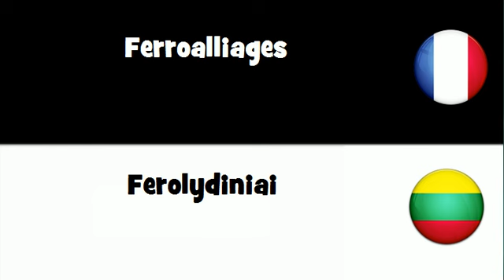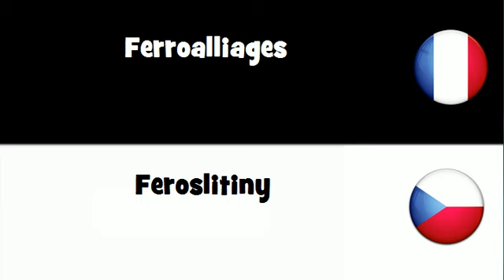VOCABULAIRE EN 20 LANGUES = Ferroalliages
frenchwithvincent VOCABULAIRE EN 20 LANGUES = Ferroalliages